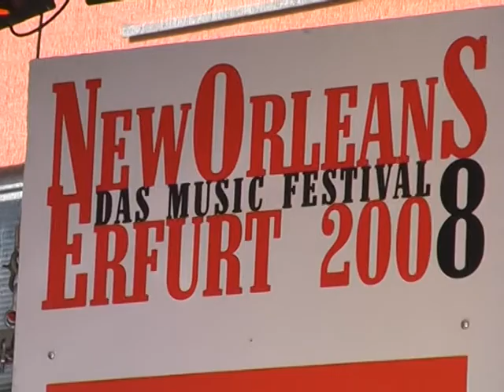Jonny Drummer & The Starliters - Wie heißt der Song?- New Orleans Music Festival - Erfurt 2008- 2/6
33. Krämerbrückenfest
New Orleans Music Festival Erfurt 2010
Jonny Drummer & The Starliters
Blues R&B Soul